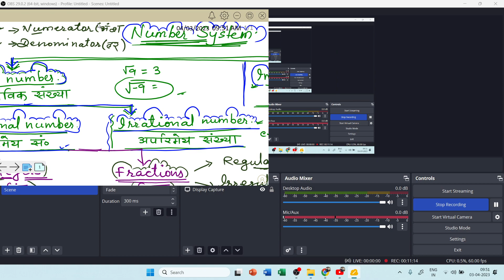1. Number System | Basic classification of Number System | Brief Overview | Team VIDYA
1. Number System | Basic classification of Number System | Brief Overview | Team VIDYA